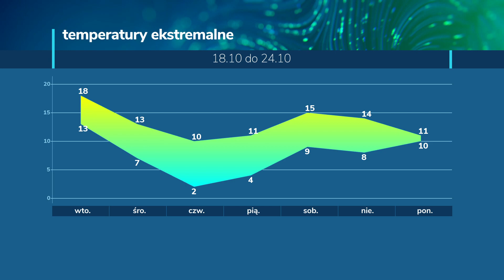Salon Łazienek BLU Poznań | Łazienka, płytki, armatura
Jesteś z okolic Poznania? Odwiedź nasz salon i stwórz wyjątkową aranżację w swoim domu!

BLU Salon Łazienek Poznań:
🏢 ul. Obornicka 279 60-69  Poznań
☎️ tel. salon: 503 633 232; projektanci: 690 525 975

Fachowe doradztwo oraz kompletna usługa projektowa! Zapraszamy!